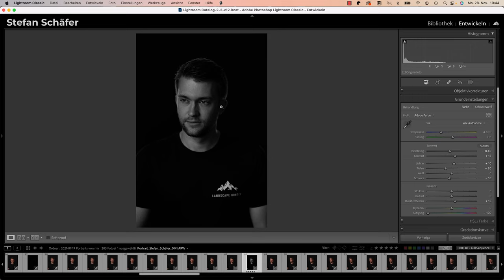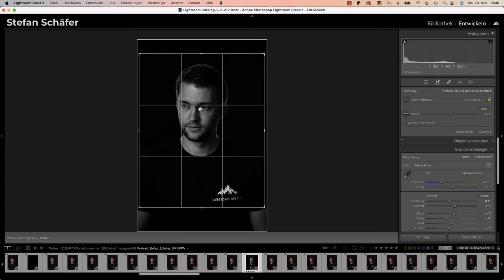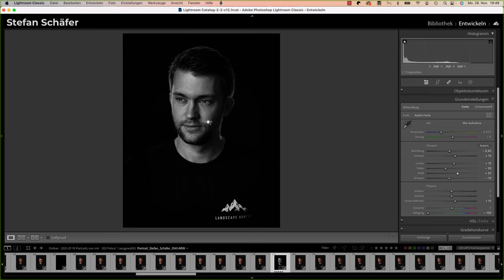LOWKEY LOOK in Lightroom erstellen